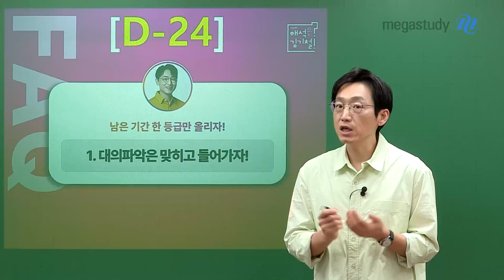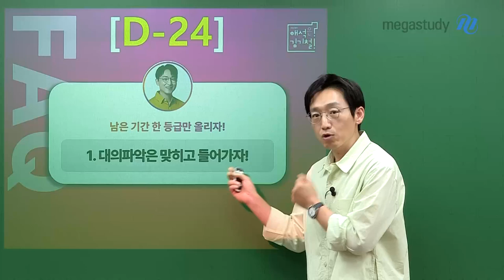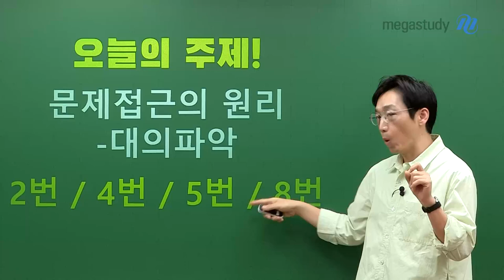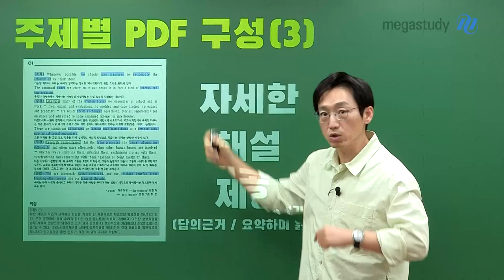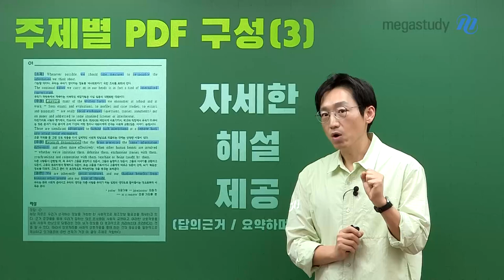[메가스터디] 영어 김기철쌤 - D-24 한 등급만 올리자! : 시간 엄청 많이 남았습니다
영어 한 등급 올리기 PROJECT

24일이면 시간 엄청 많이 남았습니다.
남은 기간 동안 여러분의 영어를 한 등급 올릴 수 있도록,
기철쌤이 매일매일 학습 계획을 짜드립니다!

수능까지 놓치지 말고 매일매일 함께해요💜

📌오늘의 주제📌
문제 접근의 원리 - 대의파악

대의파악 2번/4번/5번/8번 학습 + 6개 지문 워크북 복습

남은 24일, 조금만 더 힘내서 수능 대박 만들어봅시다!